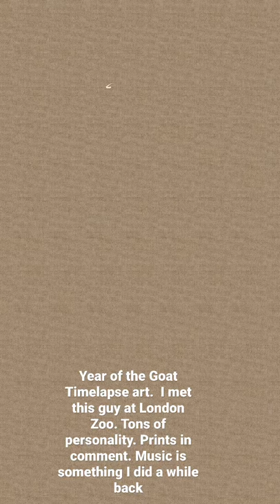Timelapse Painting “Year of the Goat”